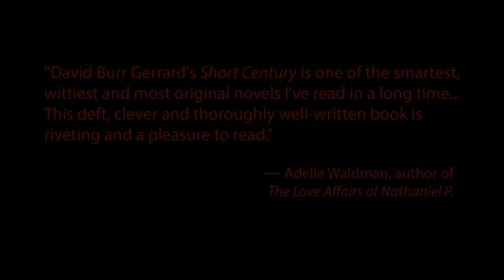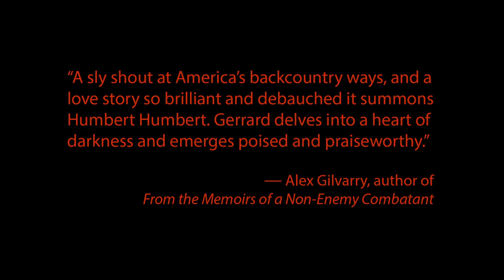Book Trailer: SHORT CENTURY by David Burr Gerrard (2014)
SHORT CENTURY
A debut novel by David Burr Gerrard

When a mysterious blogger reveals renowned pro-war journalist Arthur Hunt's long-ago incestuous affair with his smart but impressionable younger sister, Emily, Arthur writes a memoir in defense of his life, coming to terms with his shattered sense of self, his skewed political ideals, and the crumbling American empire he has been struggling to uphold. An angry but eloquent narrator in the tradition of Philip Roth and Thomas Bernhard, Arthur recounts his relationship with Emily, weaving in his claustrophobic WASP childhood, his '60s student radical days at Yale, and his vociferous support for America's war in Iraq and its continuing drone campaign.

Capturing the tumult of recent American history, SHORT CENTURY is filled with supporting characters as memorable as Arthur— including Miranda, his mercurial college girlfriend; Jersey Rothstein, the charismatic free-love guru for whom Miranda leaves Arthur; their son Jason, who signs up to serve in Iraq, where he is killed; their daughter Sydney, who follows Arthur into pro-war punditry; and their daughter Daisy, who chooses to wear a burqa. With a broad historical scope but an intimate personal focus, this is a novel about America, family, and how the desire for freedom is often entangled with darker impulses.

TRAILER CREDITS:
Directed by William Gerrard
Produced by David Burr Gerrard and William Gerrard
Cinematography by Ian Friedman
Written by David Burr Gerrard
Edited by William Gerrard

Adam Kushner as Himself
Alan Altschuler as Spencer Lindsay
Grace Bello as Woman on Street #1
Seamus McNally as Man on Street #1
Joanna Solotaroff as Woman on Street #2